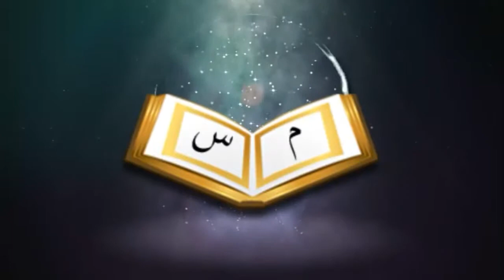রমযানের কথা আগে যে জানাবে সে জাহান্নাম থেকে মুক্তি পাবে উক্তিটি কি সত্য ? শাইখ মুসলেহুদ্দিন মাযহারী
রমযানের কথা আগে যে জানাবে সে জাহান্নাম থেকে মুক্তি পাবে উক্তিটি কি সত্য ?